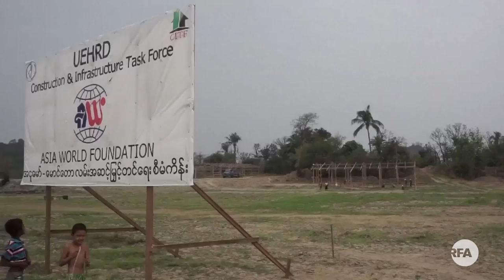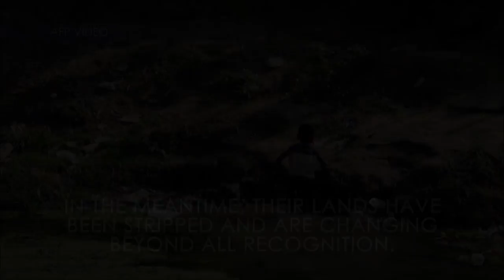With Rohingya Gone, Myanmar Remodels Rakhine State | Radio Free Asia (RFA)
Significant repatriation of Rohingya refugees looks increasingly unlikely.